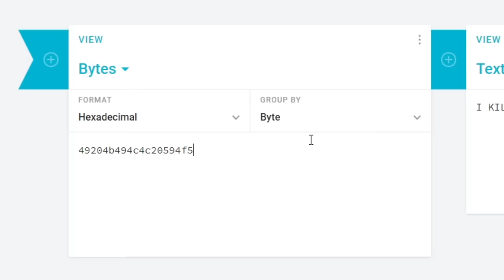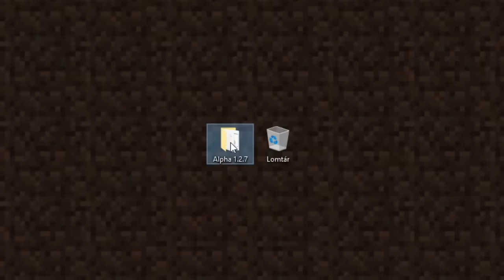Kipróbáltam "Herobrine" Minecraft Verzióját... (Alpha 1.2.7)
legyen még ijesztő verziós videó?

kövess be... (pls)

Ebben a videóban gabee zun letesztelt egy minecraft creepypasta verziót, az alpha 1.2.7 -et. Lehet ezt hívni elfeledett , vagy elveszett nek, viszont ez egyik sem volt, inkább ez ismeretlen volt. Ezt a verziót valószínűleg egy player csinálhatta még nagyon régen. Szerintem elég rémisztő volt, főleg a vége, mert az az error_422 höz , vagy az alpha deathez, vagy a káosz verzióhoz hasonlított. Kicsit olyan érzést árasztanak ezek a verziók, mintha modos minecraft lenne, vagy pluginos, de nem. :D Letöltési linket nem adok, mert nem tudom, hogy mennyire megbízható az oldal ahonnan letöltöttem. (Ha nagyon akarjátok úgyis megtaláljátok :)